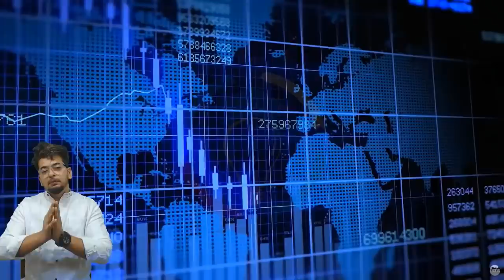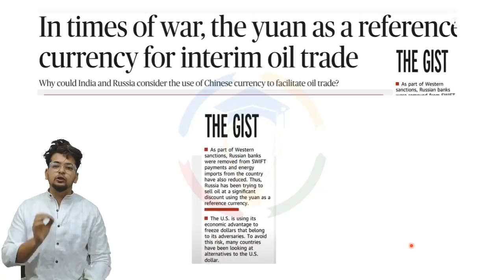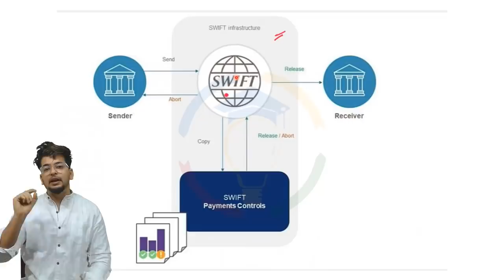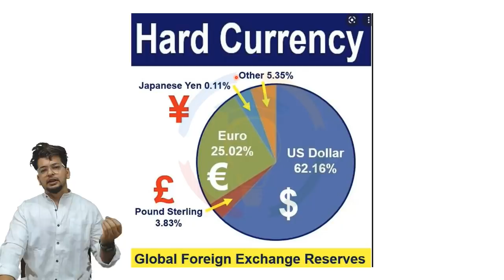US India Russia: रूस से तेल खरीदने पर भारत को अमेरिका ने दी 'धमकी' | Study Glows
Our Courses
1 Personality Development course
2 Personality development course for females
3 UPSC Foundation course
4 UPSC Current affairs course
5 NCERT for all Govt Exams
6 Banking Courses
7 SSC GD Course
8 NTA NET Paper 1 Course
9 GS Polity